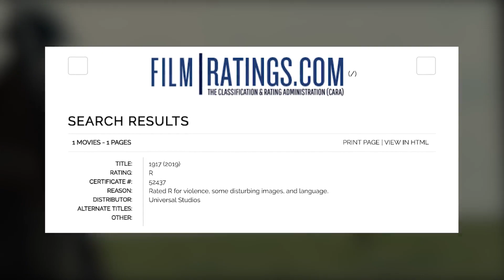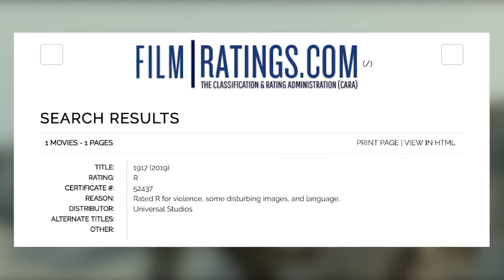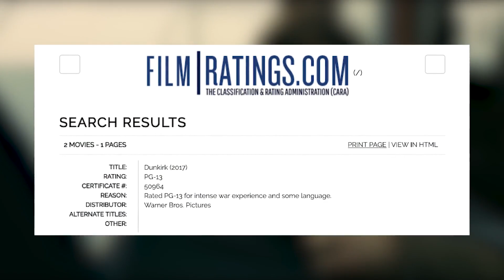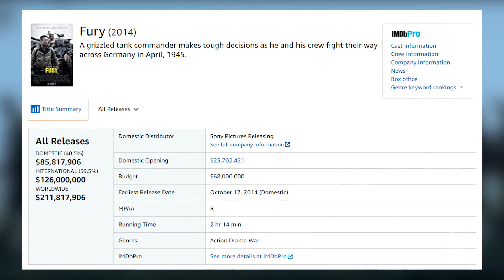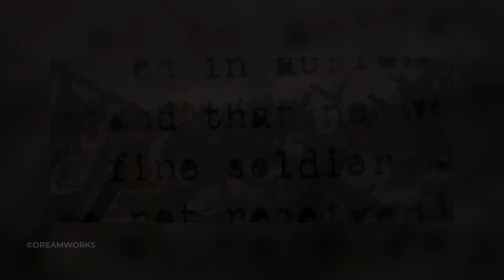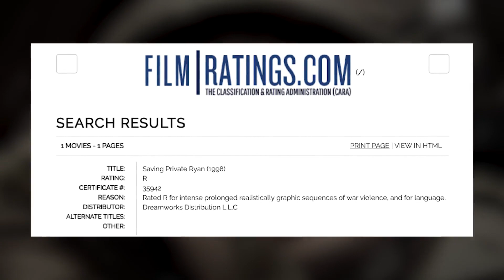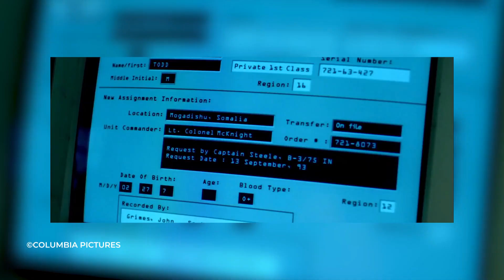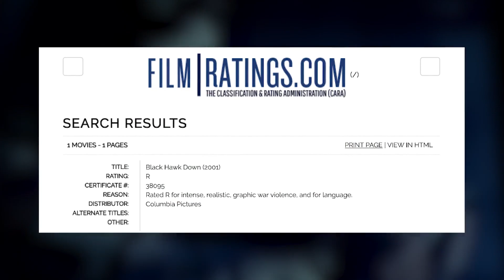5 Film Perang Dunia Terbaik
5 Film War Drama Terbaik. Rekomendasi film hari ini adalah salah satu genre film favorit gw yang dimana mungkin kalian setelah nonton video ini pasti bakalan jadi ikutan suka.